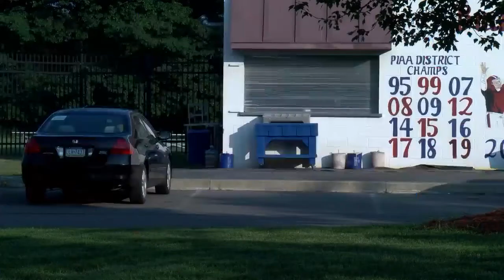Dunmore football heat preparation